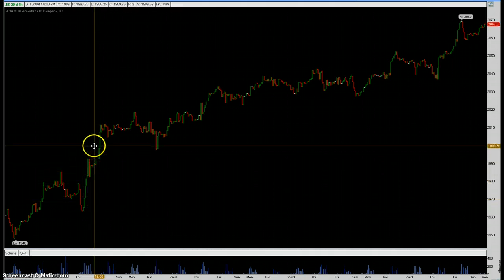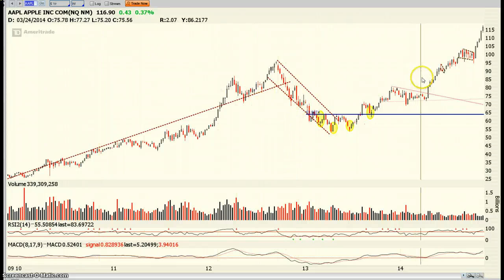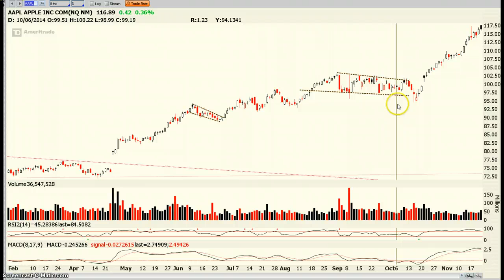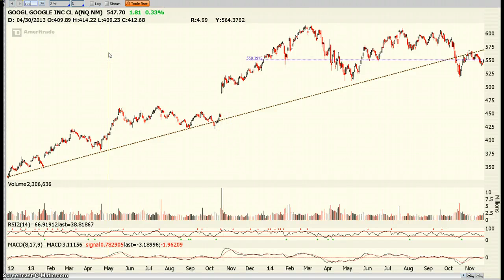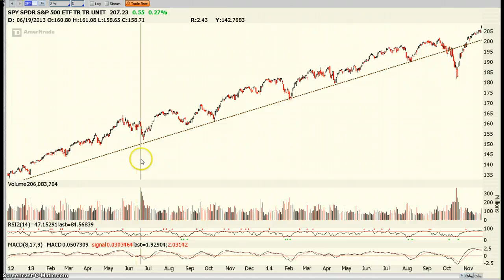Monday Market Video